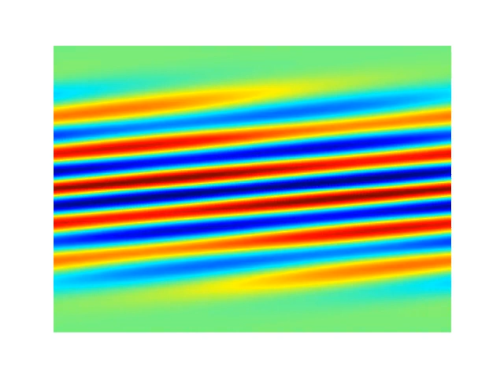Landau damping for the Vlasov-Poisson system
Time evolution of the distribution function f(t,x,v)